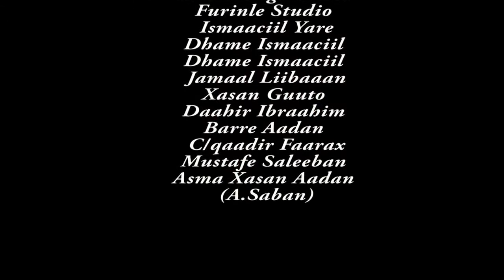BARWAAQO QALANJO LIBIN CAASHAQ NEW OFFICAIL VIDEO HD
BARWAAQO QALANJO LIBIN CAASHAQ